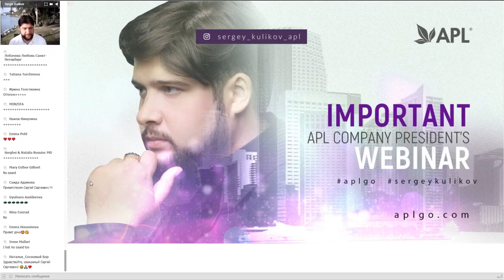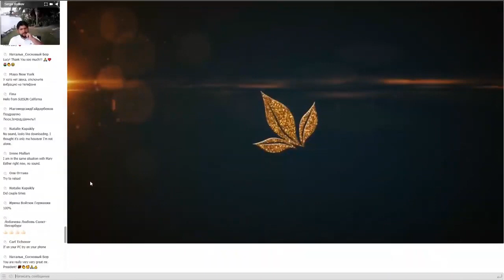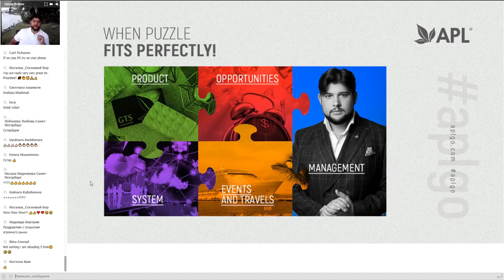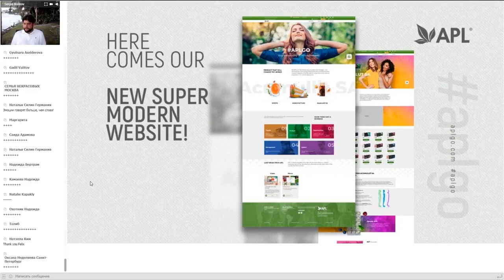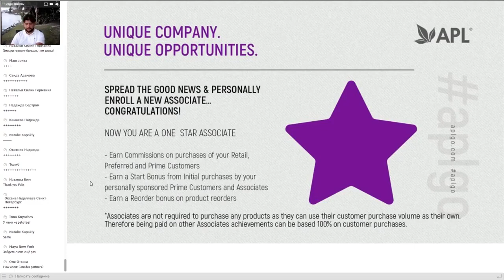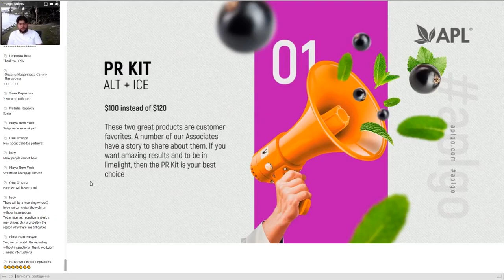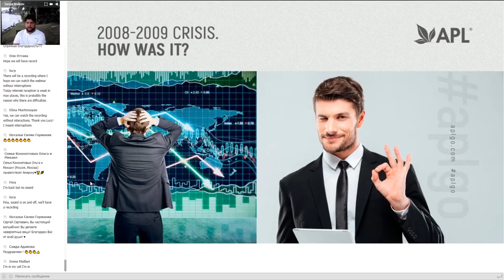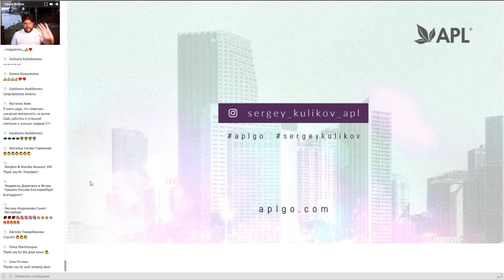APLGO Webinar of the President Kulikov S.S. in English. USA.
🔝 Running a business with APL is the best decision you can make in our difficult time, when the whole world needs health products and earning opportunities.

 🌏APL today is dozens of legally open countries, it is fast contactless delivery, updated marketing, created to earn serious checks.  The President shared with us his goal, which he set for 2021 - the 10th anniversary of the APL.  The company will celebrate the first billionth turnover in a year.

 skupe: svet66-08

 APL is ideal for developing your own business

 will give you unlimited unlimited access to all promotions, discounts and promotions.